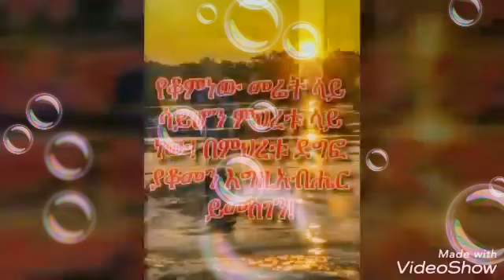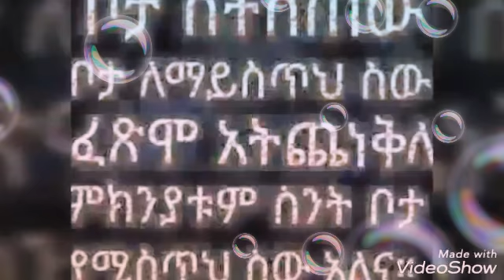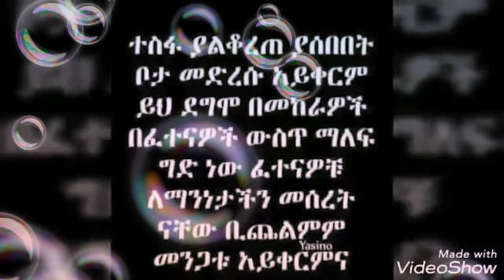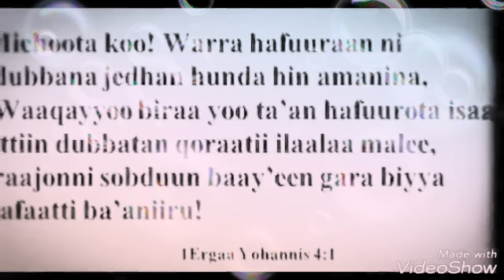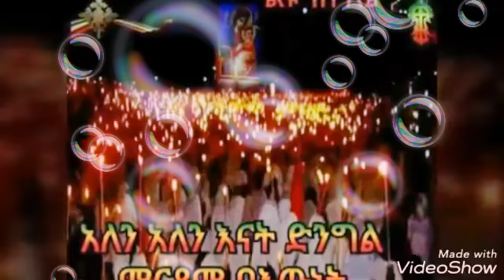Guddifacha Miti Anu mucaa keeti B/Far. Yared Alemu